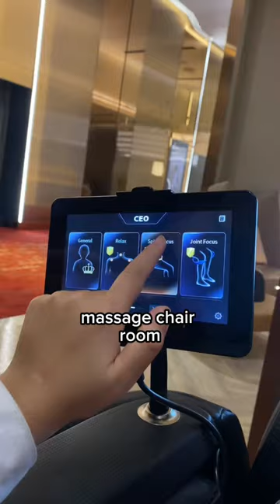First Class Movie Theater 😮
Trying a FIRST CLASS Theater… 🍿😮